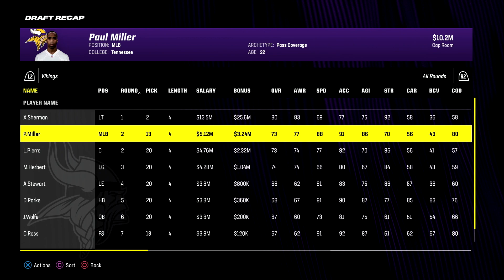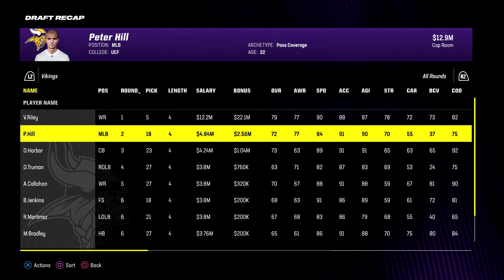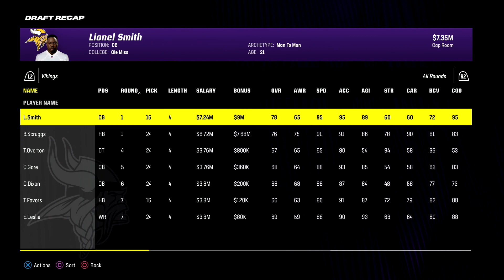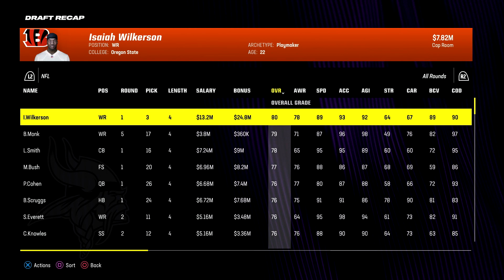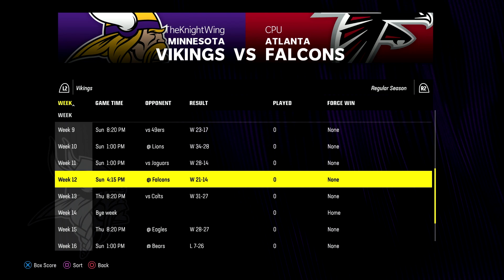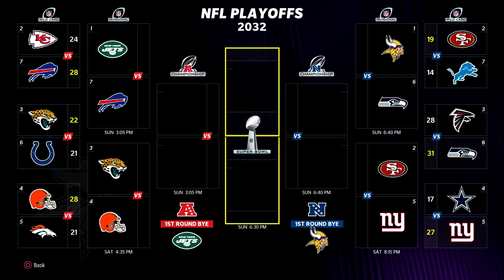Series Finale of The Absolute Worst Madden 24 Rebuild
Welcome to The Absolute Worst Madden 24 Rebuild possible! I do a fantasy draft where I only take the worst possible players available and attempt a rebuild from there!